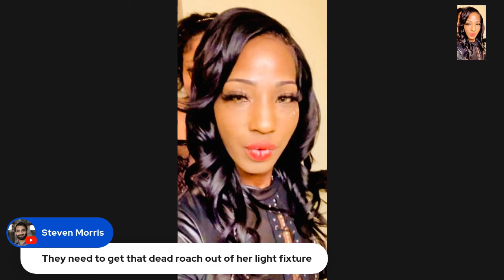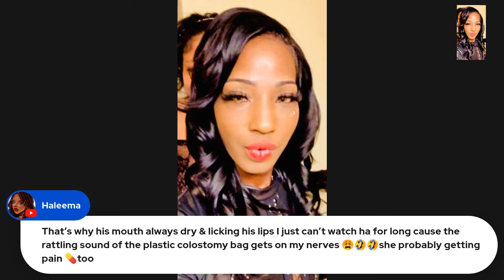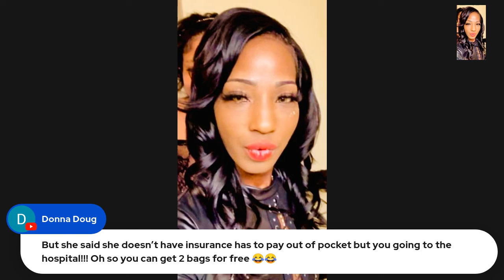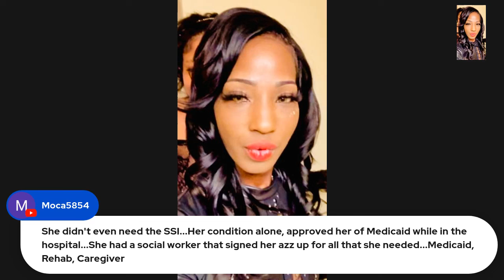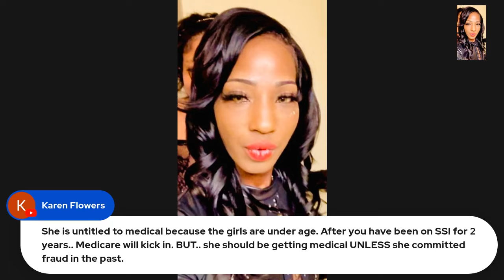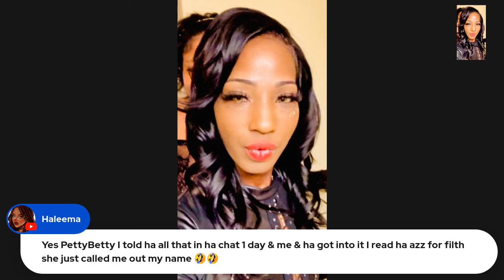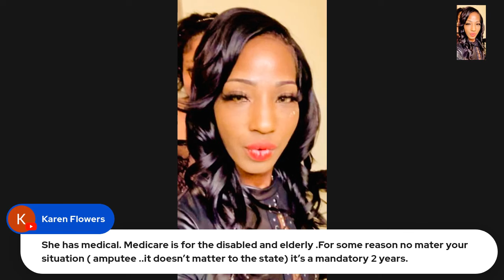Live from 3/26 ( Atlanta street interviews 1 hr of fame)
From Sunnyi to Marcus to monie too tight. LETS GET INTO IT!☕️